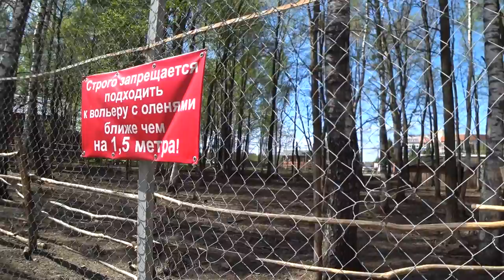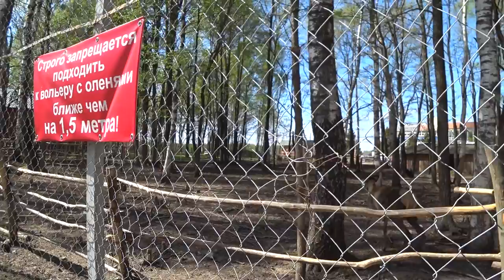Владимирские зарисовки, май 2018.